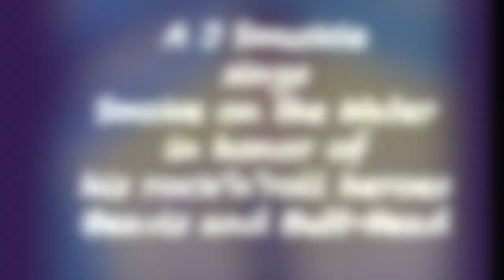Smoke on the Water, with Beavis and Butt-Head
my apologies to Beavis and Butt-Head, Mike Judge, and Deep Purple